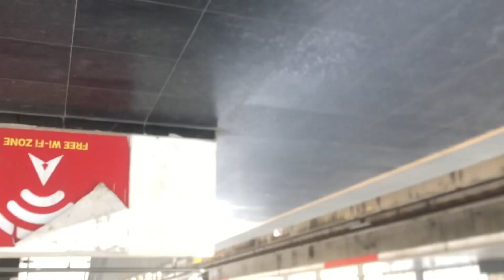Tini ang tamo khai..☺️Pas time vlog😊👀💕